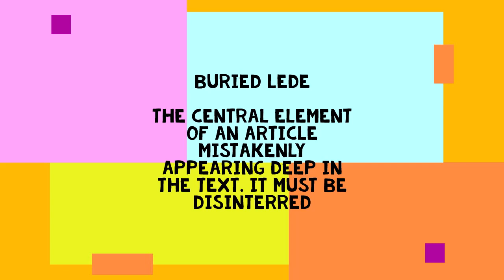Bump, Buried Lede, Burn Off | Journalism Glossary | Set 9 | The Dispatch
Journalists, like doctors, engineers and lawyers use special terms in the newsroom and on the beat. The Dispatch Editors have hand picked over 250 most terms and created 75 videos of them for quick learning of our readers The Dispatch is an independent news, knowledge, research and publications media platform based out of Jammu, Jammu and Kashmir, India, and led by Zafar Choudhary, an award-winning journalist and author.